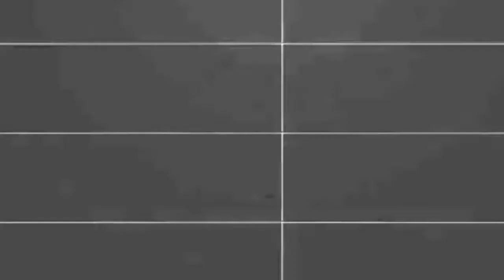[10:48] "He Lost All His Limbs!" Reacting To SML Movie: Bowser Junior's Wings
He Lost All His Limbs!